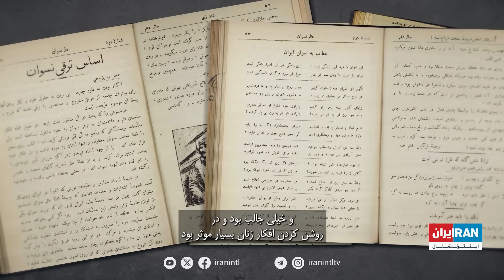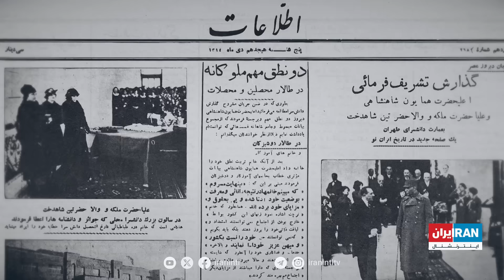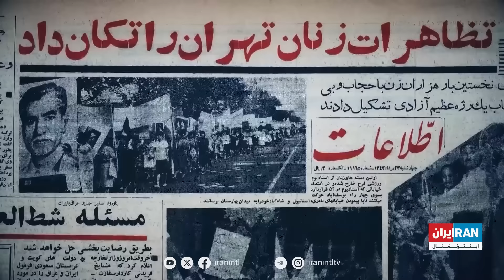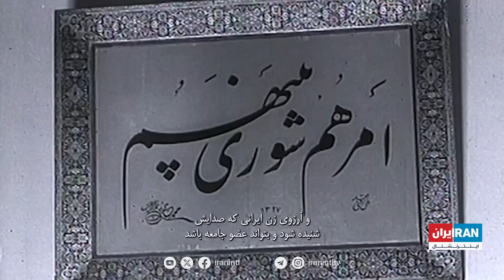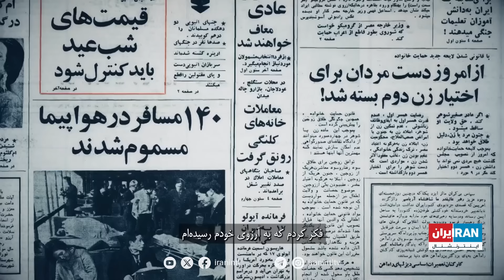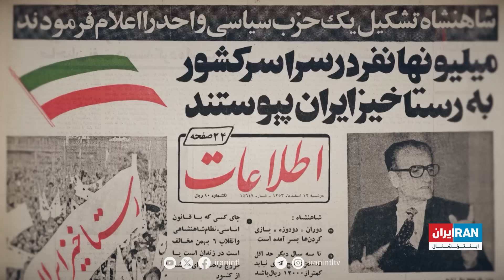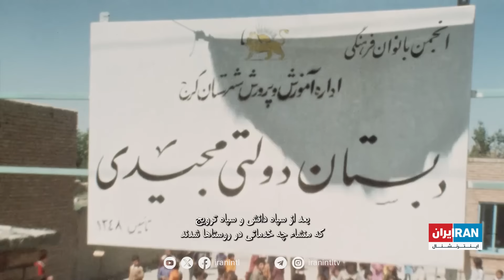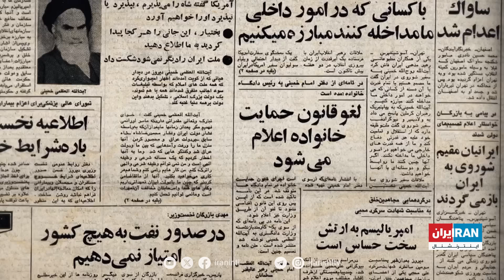تاریخ شفاهی: نیره ابتهاج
در این قسمت از برنامه تاریخ شفاهی، نیره ابتهاج سمیعی، از اولین نمایندگان زن مجلس شورای ملی خاطراتی از سال‌های پیش از کشف حجاب را مرور می‌کند. او همچنین از وضعیت نمایندگان مجلس شورای ملی در ماه‌های پس از پیروزی انقلاب در سال ۱۳۵۷ می‌گوید.